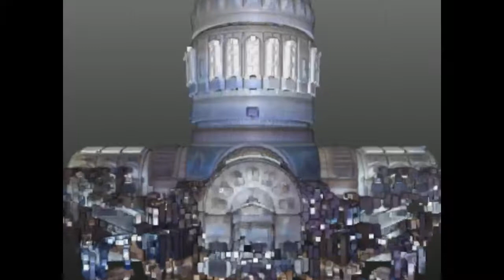Wisconsin State Capitol 3D Scan | Trimble Forensics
Our proud distributor Thomas Erdmann (Seiler Instrument) and customer, Wisconsin State Patrol scanned the Wisconsin State Capitol using the Trimble Forensics X7 laser scanner. One of the key benefits they noted from this project was the ability to see the automatically registered data in real time all along the scanning process.